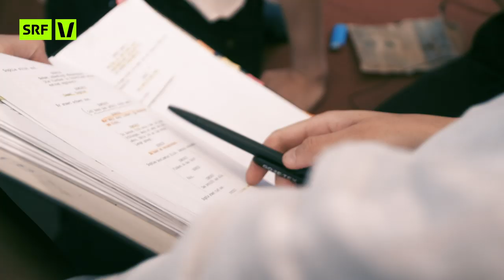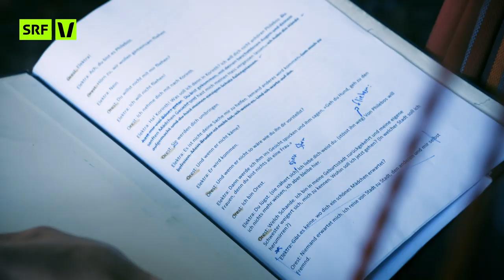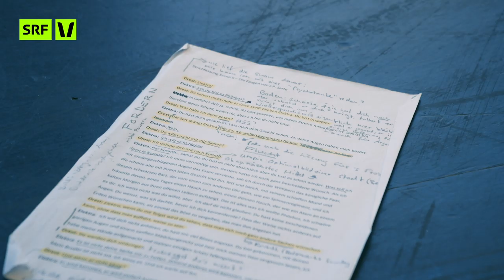Schauspieler: Ein Traumberuf, zu dem Enttäuschungen und Rückschläge gehören | True Life | SRF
Gabriel Noah Maurer (25) lebt seinen Traumberuf «Schauspieler» aus, zu welchem auch immer wieder Enttäuschungen und Rückschläge gehören. Bei «True Life» verrät er, wie es sich anfühlt eine Sex-Szene zu drehen und wie er mit Absagen bei Castings umgeht. Wir haben ihn während dem Dreh zu der Webserie «Nr. 47» begleitet.

*Das ist «True Life»:*
Raus aus dem Studio, rein ins Leben. Wir besuchen die Protagonisten aus «True Talk», welche tagtäglich mit Vorurteilen zu kämpfen haben, in ihrem persönlichen Umfeld.